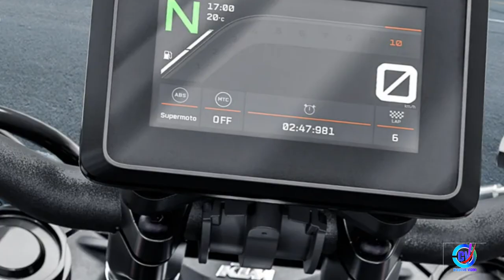duke bike photos short video| upcoming duke bike photos | photos of upcoming bike 2024 |Ktm 125 duke